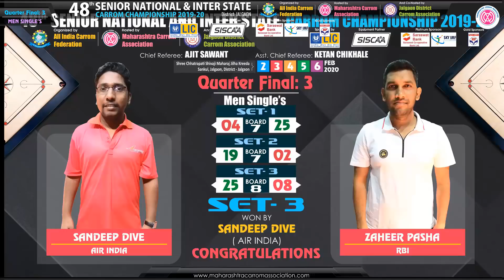CARROM QF-3 | SANDEEP DIVE (AIR INDIA) VS ZAHEER PASHA (RBI) | 48th Sr. National, Jalgaon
CARROM QUARTER FINAL-3 | SANDEEP DIVE (AIR INDIA) VS ZAHEER PASHA (RBI)

48th SENIOR NATIONAL & INTER STATE CARROM CHAMPIONSHIP 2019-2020

Organised by:  ALL INDIA CARROM FEDERATION

Hosted by:
MAHARASHTRA CARROM ASSOCIATION
JALGAON DISTRICT CARROM ASSOCIATION

Venue:
Shree Chhatrapati Shivaji Maharaj Jilha Kreeda Sankul District - Jalgaon

Date :  2nd to 6th February, 2020